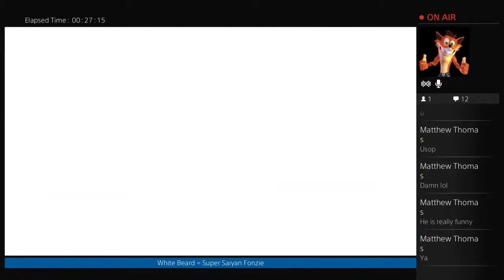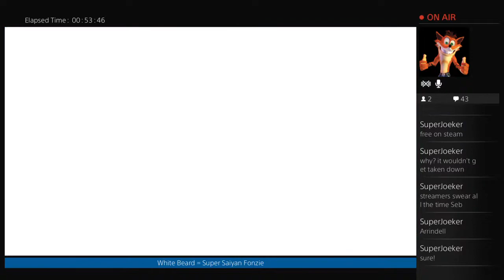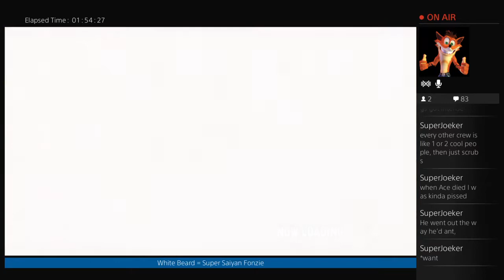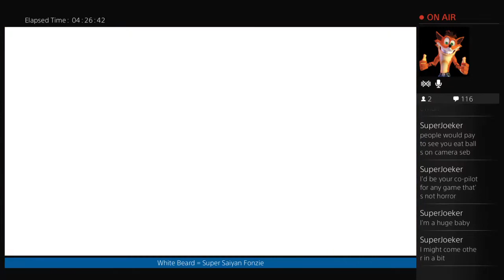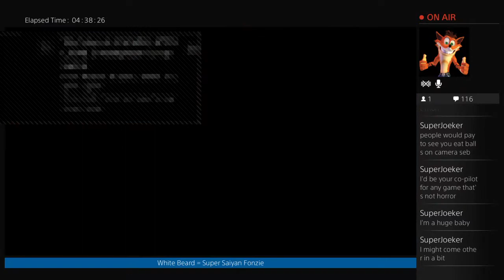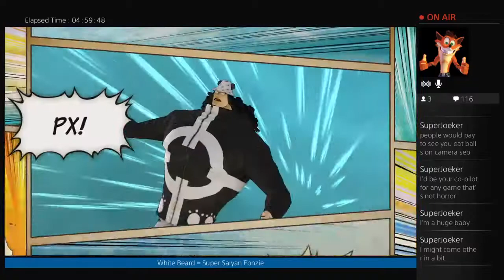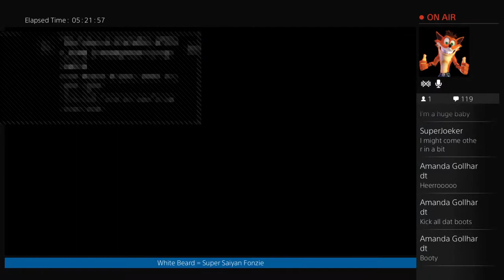WHITE BEARD TAKES ON EVERYONE!